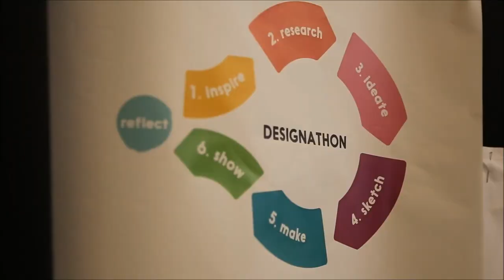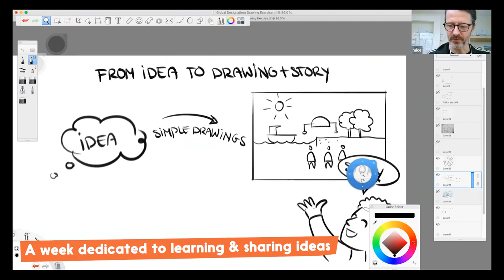Our Dream (Global Children's Designathon)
What if we all saw children as changemakers, activists, scientists or inventors? What if every child was offered a path to develop these abilities?

Designathon Works' ultimate dream is to empower 1 million ChangemakerChildren around the world. Our annual Global Children’s Designathon is helping to make this dream come true.

Having started in 5 cities in 2014, our global network now includes 24 countries. And counting…

We asked our participants to share their dreams for a better future with us, these are their answers: